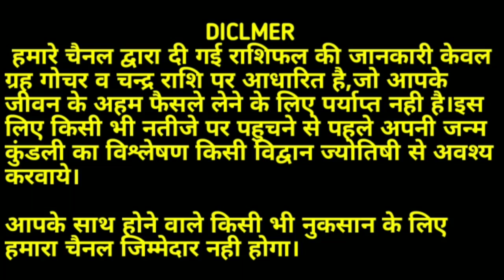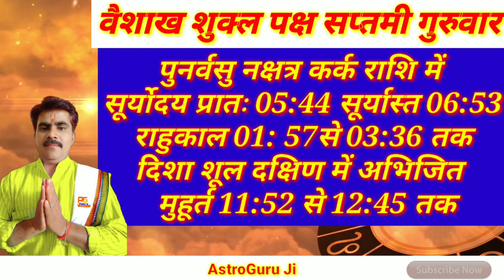Aah Ka Rashifal 27 April 2023:आज का राशिफल | गुरुवार का राशिफल |Rashifal Today